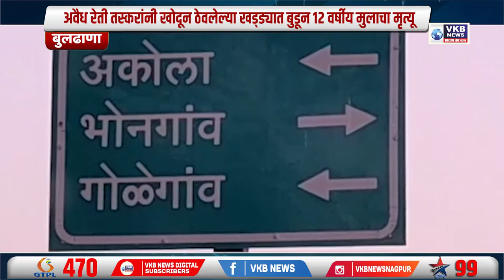अवैध रेती तस्करांनी खोदून ठेवलेल्या खड्ड्यात बुडून १२ वर्षीय मुलाचा मृत्यू